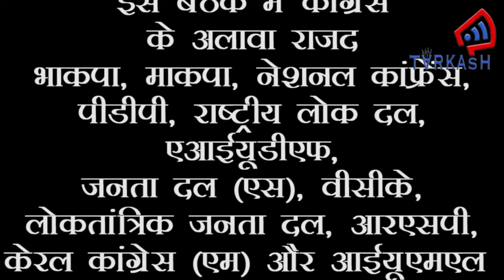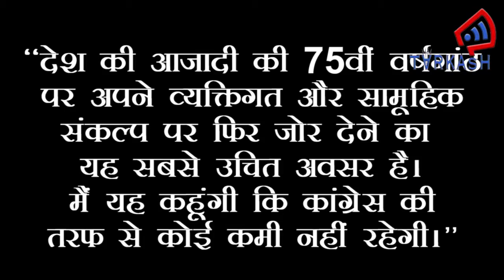एक जुटता के अलावा विपक्षी दलों के पास नहीं है कोई विकल्प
ममता ने यह भी कहा कि नेताओं की औपचारिक मुलाकात से पहले ऐसे मुद्दों पर विचार-विमर्श के लिए विपक्षी दलों को एक कोर कमेटी का गठन करना चाहिए। जिस पर सोनिया गांधी ने सहमति जताई।